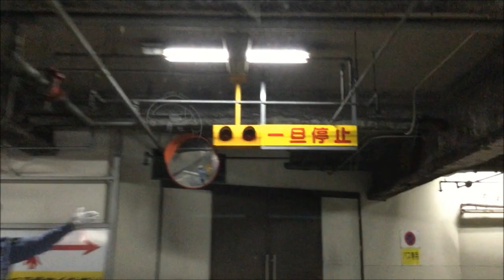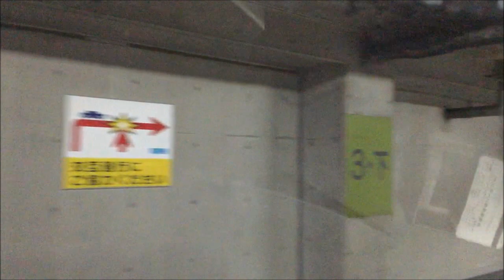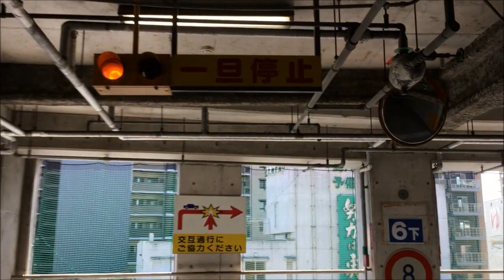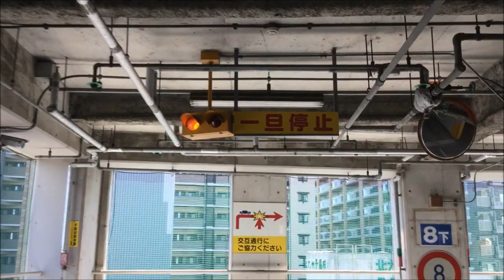2017 北九州市小倉南区横代~小倉北区Drive